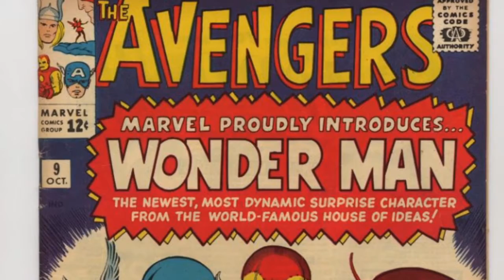Easter Promo: Rescue